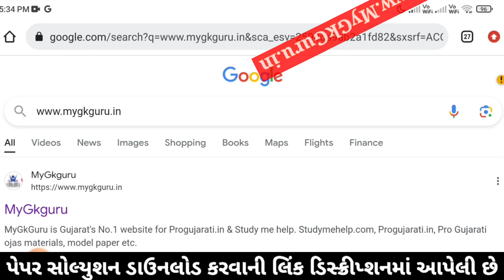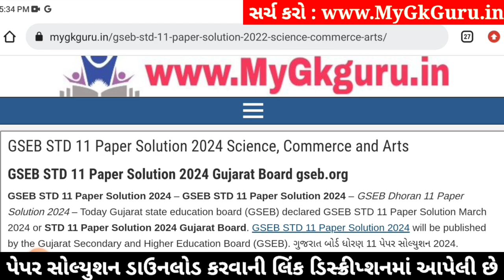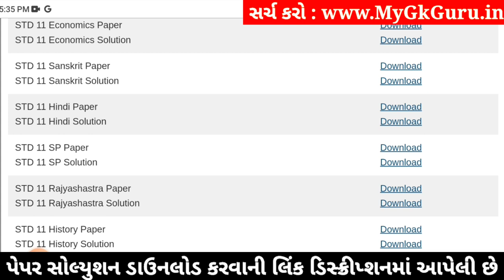Std 11 hindi paper solution 2024 80 marks, hindi paper solution 2024 std 11, Hindi varshik pariksha